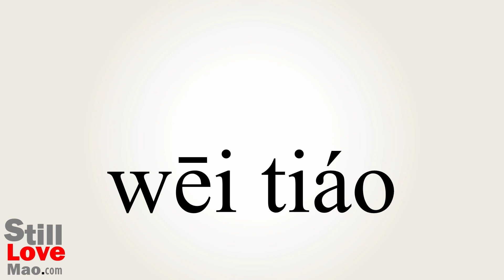How to Say Trimmer in Chinese